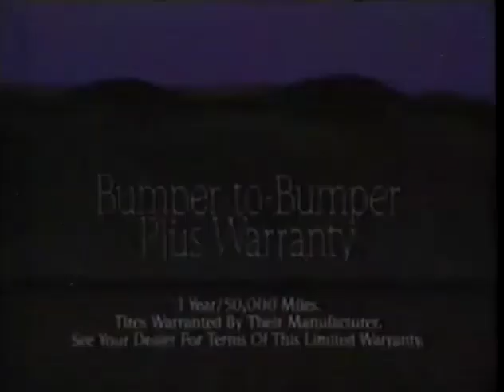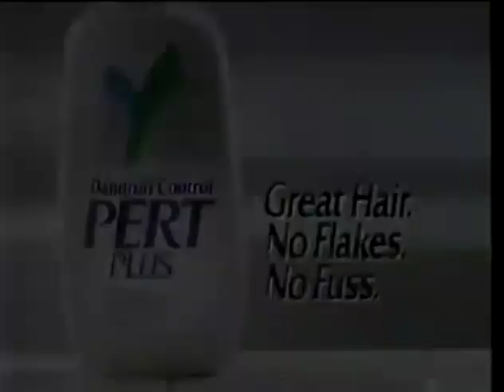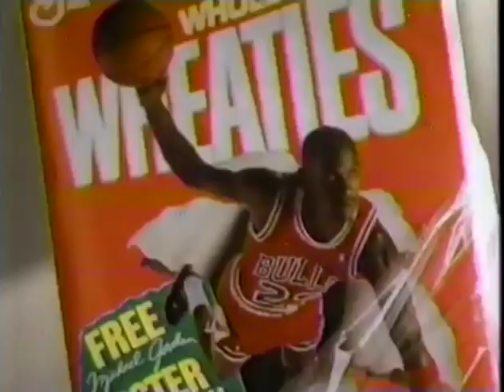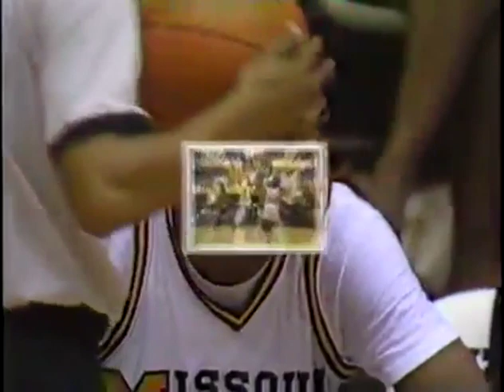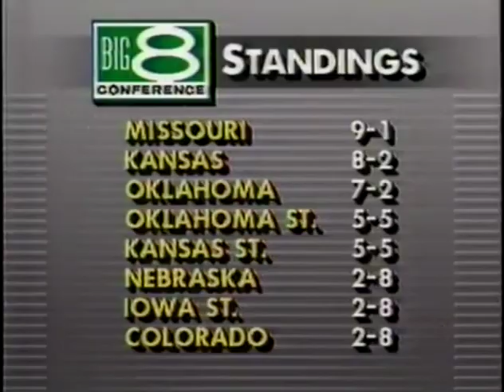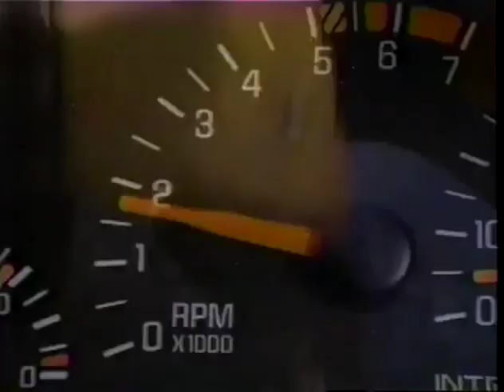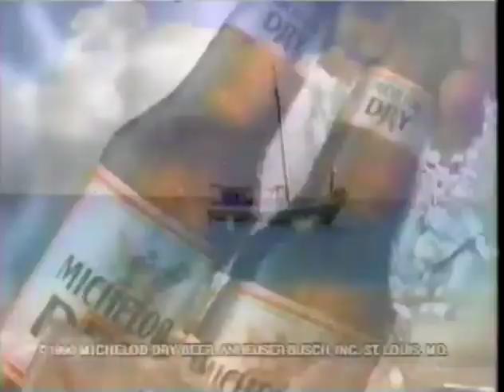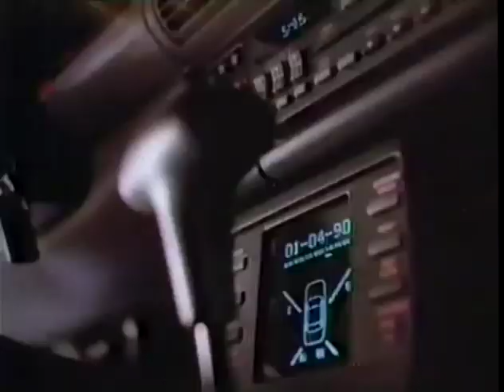1990 NCAA Basketball #11 Oklahoma at #2 Missouri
1990 NCAA Basketball #11 Oklahoma at #2 Missouri 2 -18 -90